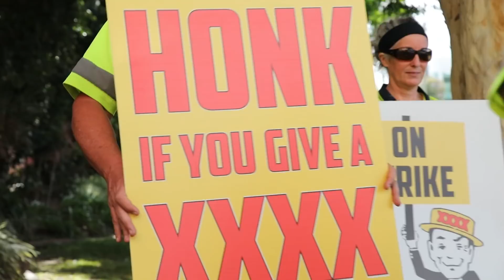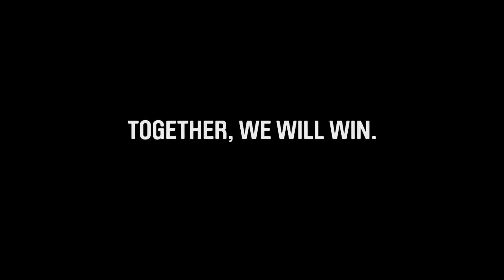United Voice members had an amazing 2018